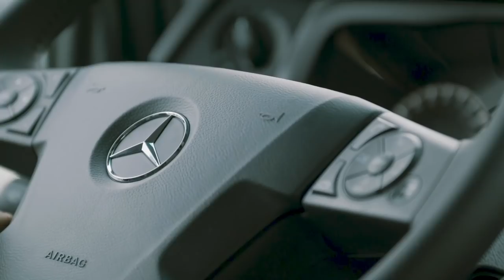The Mercedes-Benz eActros | Mercedes-Benz trucks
100% electric. 100% Mercedes-Benz: Electric drives are not only clean, but also economical. To make sure that the calculation is correct for every application, Mercedes-Benz is relying on the battery and the fuel cell. Discover the eActros and its most important figures.